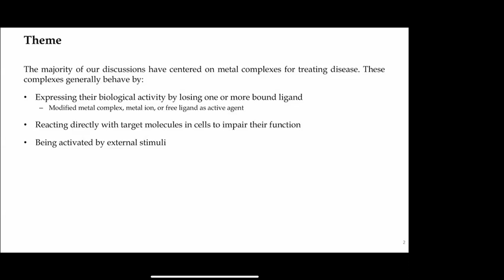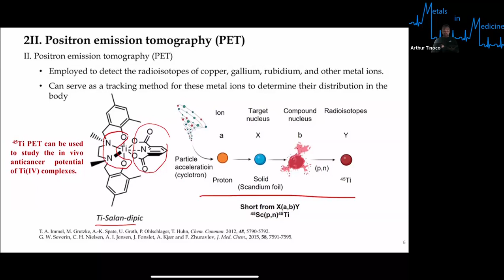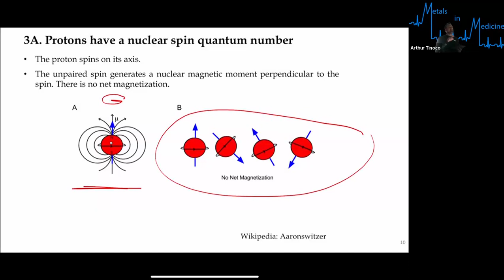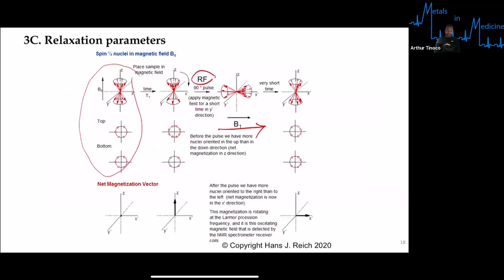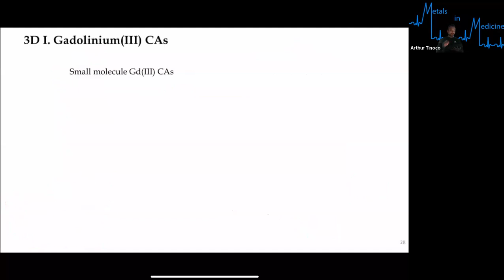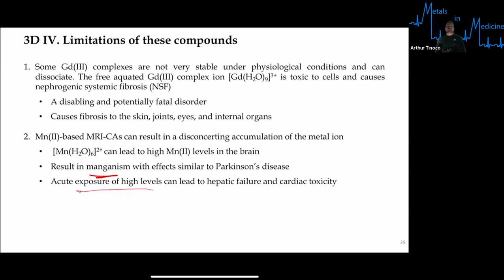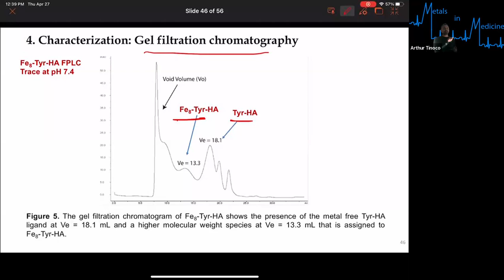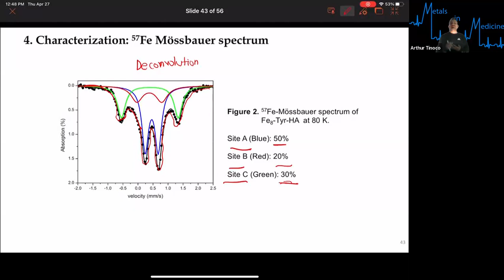Lecture 26-Metal Complexes for Detecting Diseases